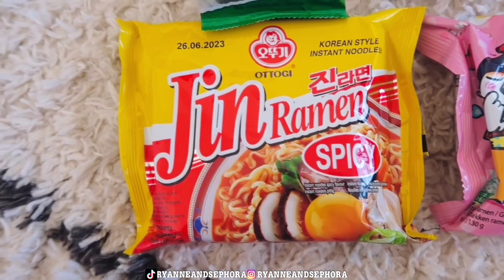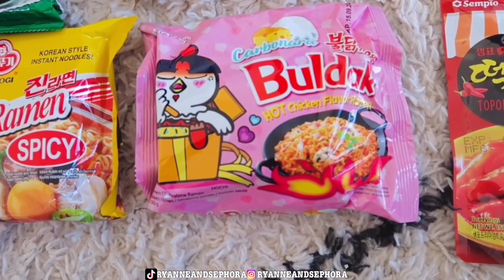✨ IT'S GIVEAWAY TIME ✨ TERMINÉ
POUR PARTICIPER :

• être abonné(e) à mon YouTube ryanneandsephora et liker les trois dernières vidéos que j’ai posté.

• commenter un maximum car plus je te vois dans les commentaires plus tu auras une chance d'être sélectionné(e)

Le ou la gagnant(e) sera annoncé mercredi 8 mars 🤗

POUR PLUS DE CHANCES :

• il y a également un giveaway pour mes abonné(e)s sur TikTok, n'hésites pas à y participer